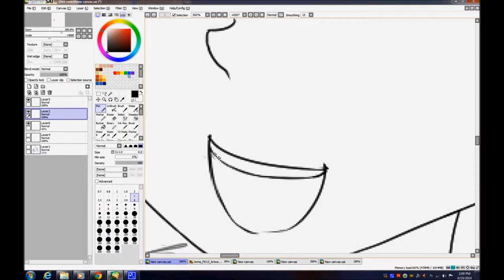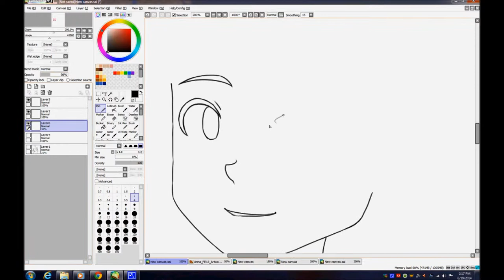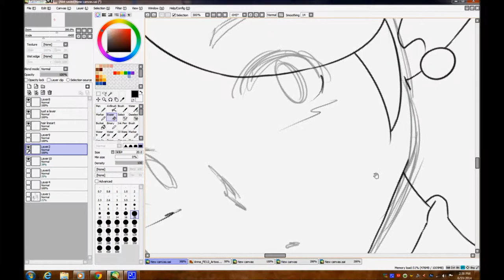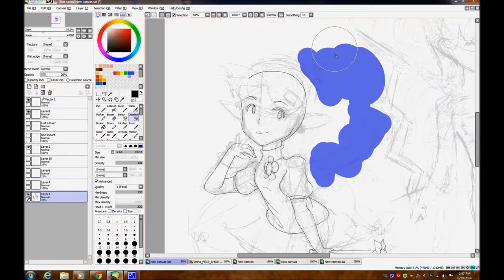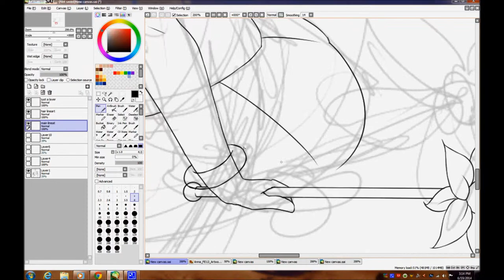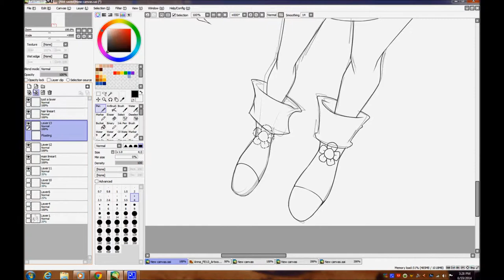Lip - Panel de Pon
This is me linearting a sketch of Lip from Panel de Pon.